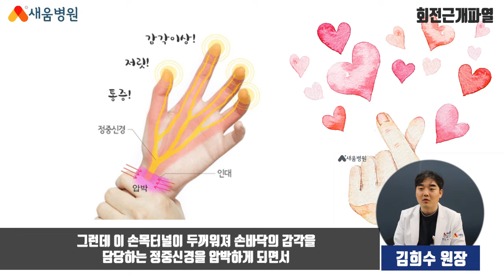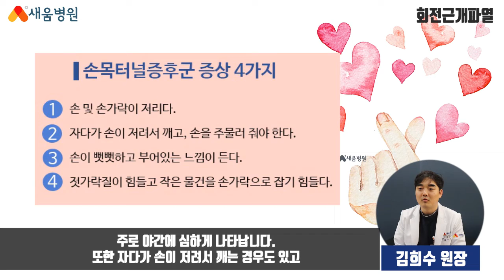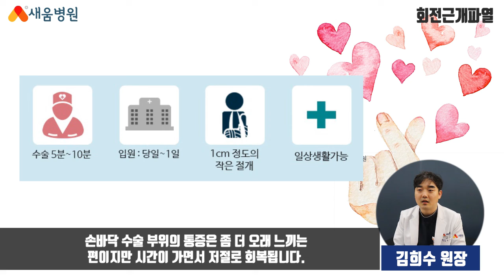[수부질환] 손목터널증후군 원인, 증상, 치료 - 김희수 원장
손목터널증후군 수부질환
새움병원 김희수 원장

▶ 새움병원
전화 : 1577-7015